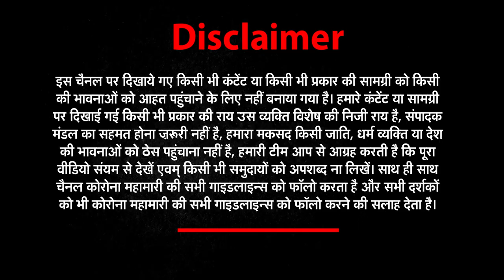SSC GD 2018 भर्ती के मानक पूरे, फिर भी सपने अधूरे ।NEWS World India | NWI NEWS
About This Video ►ssc gd new vacancy 2018
SSC GD 2018। SSC GD protest news। SSC GD latest news। SSC GD protest Delhi। SSC GD । SSC GD news